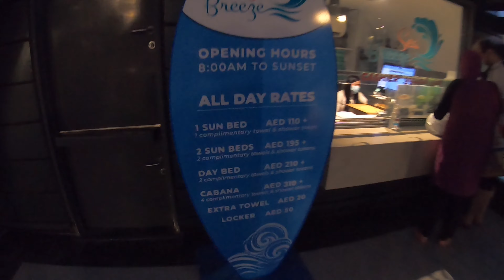4K Walking tour at Jumeirah Beach Residence and The Walk | JBR | Sky Scraper | GoPro Hero 7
Evening walk at the famous The walk and Jumeirah beach

Video shot with GoPro Hero 7.